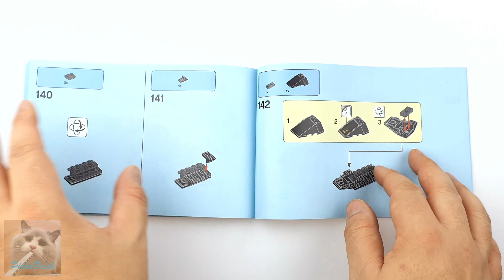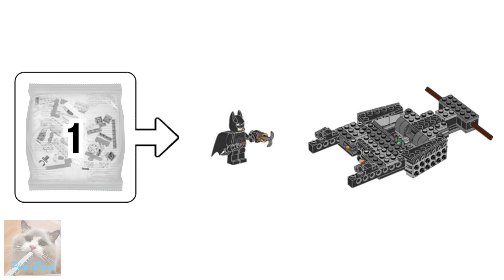LEGO Batman 76239 Batmobile Tumbler: Scarecrow Showdown Speed Build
00:00 - 00:12 - Information
00:13 - 00:18 - Box
00:19 - 00:29 - Opening the box
00:30 - 00:49 - Instruction
00:50 - 01:35 - Minifigure (Batman x3 )
01:36 - 03:53 - First Bag
03:54 - 04:07 - Minifigure (Scarecrow)
04:08 - 06:03 - Second Bag
06:04 - 07:32 - Third Bag
07:33 - 08:54 - Fourth Bag
08:55 - 09:08 - The presentation
09:09 - 09:10 - END